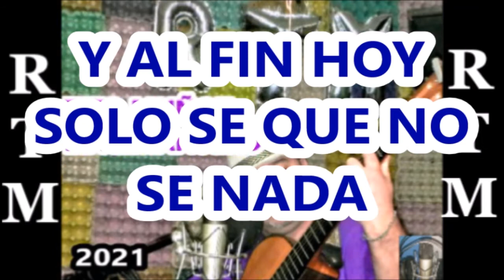PERDON MAMA CON LETRA TITO MUÑOZ EL REMANSERO